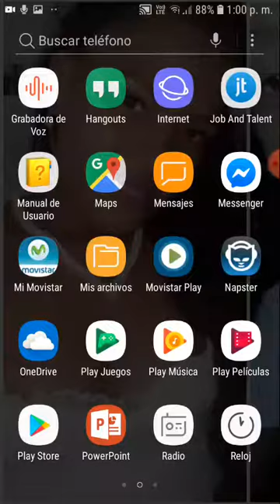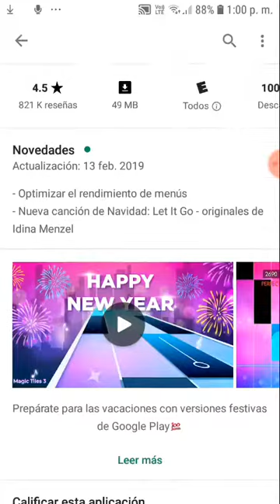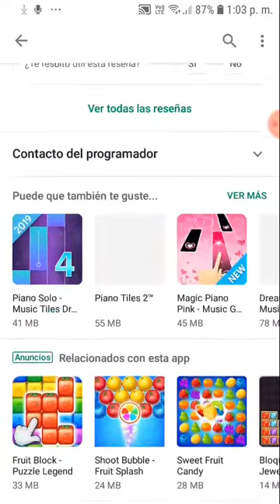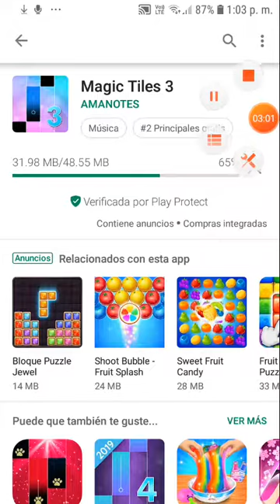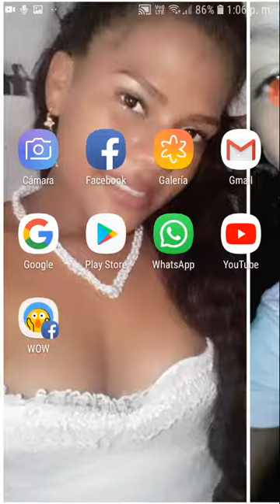Como tener juego de piano en Android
Este video lo hice para esas personas que les gusta tocar o jugar a piano si les  gusta este video suscribirse delen likes activen la campanita  y Suscríbanse  y claro comenté  para que le de saludó al próximo video mucho abrazos a todos